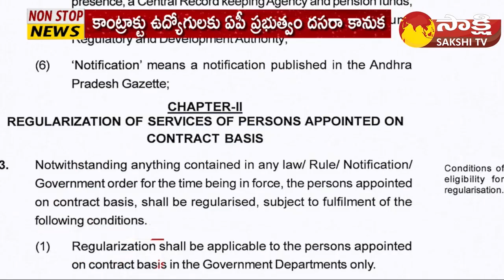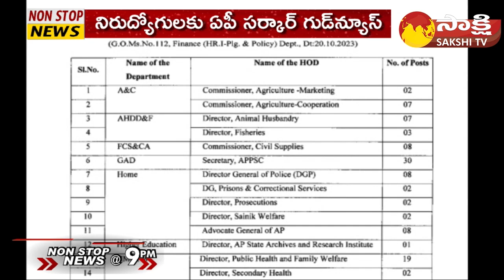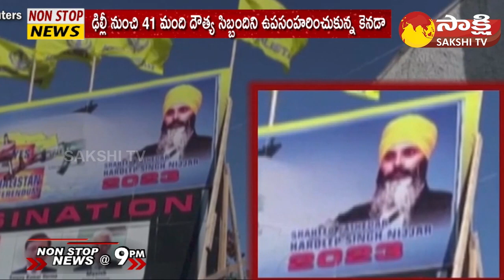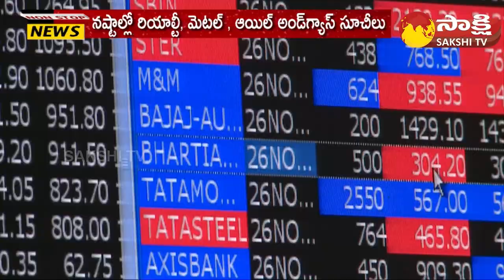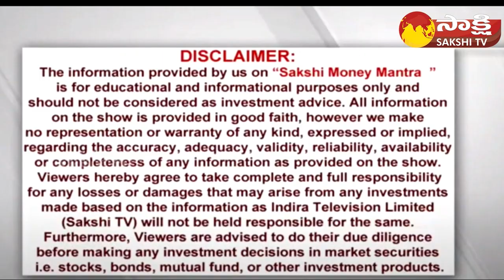Non-Stop News @9PM | National News | AP News | Telangana News | 20-10-2023